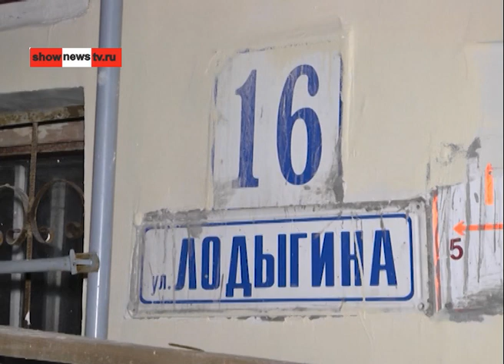Съезжая с квартиры, наркоман спалил комнату